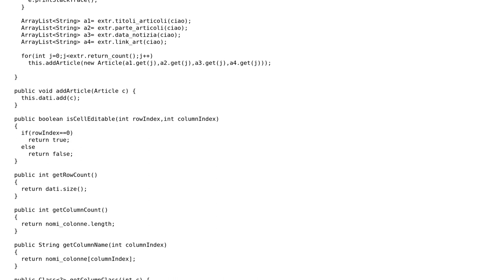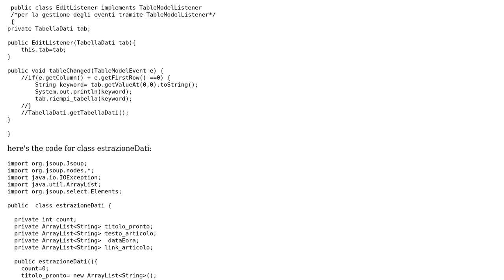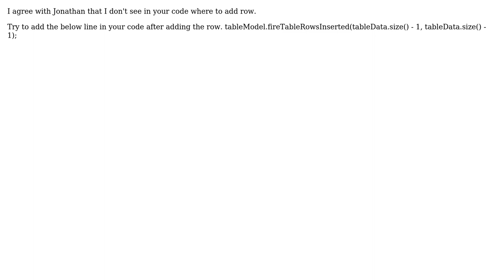Multi line text renderer with dynamic JTable (2 Solutions!!)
Multi line text renderer with dynamic JTable

With thanks & praise to God, and with thanks to the many people who have made this project possible! You are responsible for your own actions.